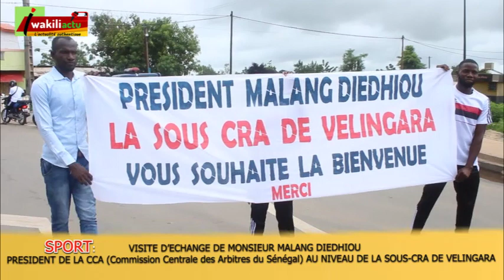Le Président de la CCA, Malang DIEDHIOU accueilli par la sous CRA de Vélingara